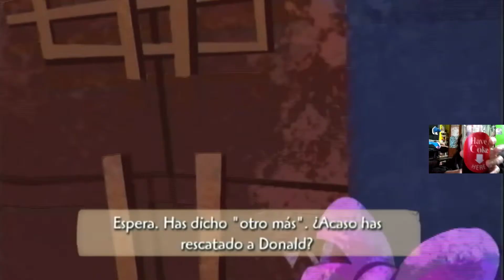Como armar a Daisy Animatrónico [Guia] | Epic Mickey Parte 45